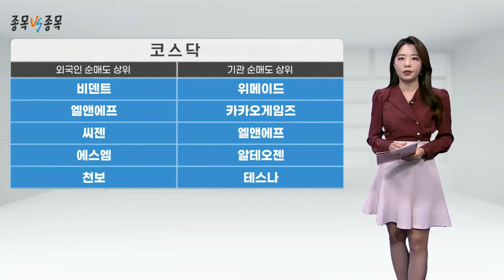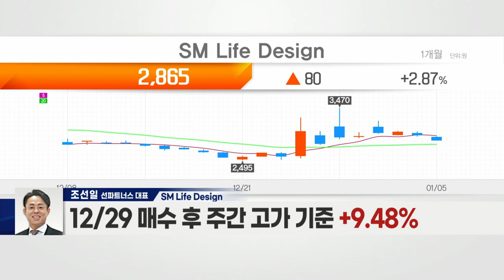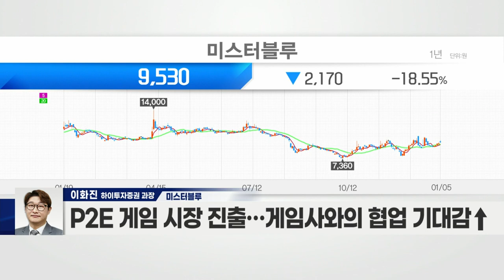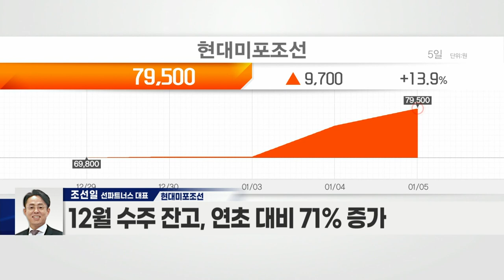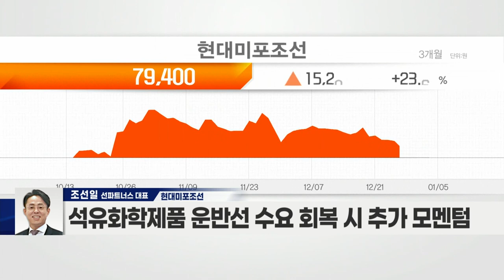미스터블루(207760) VS 현대미포조선(010620)_종목 VS 종목 (20220105)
- 웹툰·소설 콘텐츠 플랫폼 기업
- 가상자산거래소 코빗과 제휴… NFT 신사업 계획
- ‘에오스 레드’ 출시… 동남아 진출로 시장 확장
- P2E 게임 시장 진출… 게임사와의 협업 기대감↑

- 오세아니아 선주와 컨테이너선 3척 수주 계약 체결
- 컨테이너선 신규 수주 계약금 1,138억 규모
- 지난해 4분기 매출 적자 전환… 올해 실적 긍정 전망
- 선종 다변화로 일감 부족 문제 해결 예상
- 우수한 재무 상태·친환경 사업 영위 등 경쟁력 有
- 12월 수주 잔고, 연초 대비 71% 증가
- 석유화학제품 운반선 수요 회복 시 추가 모멘텀